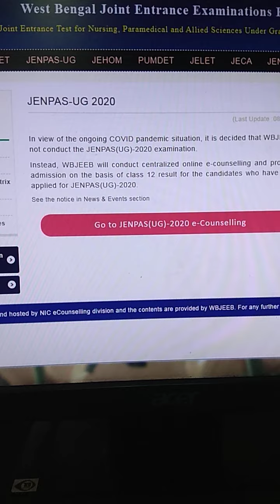Great News for JENPAS 2020 Candidates, immediate watch the Video.